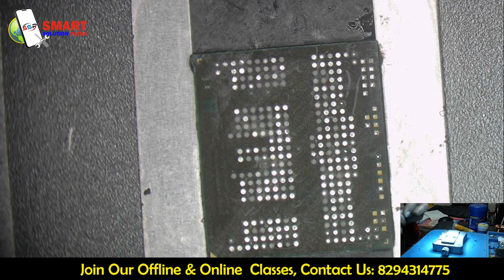How Remove & Reball Black Pasted IC